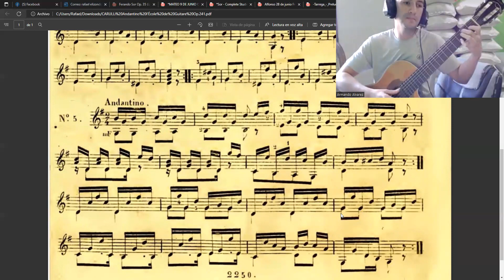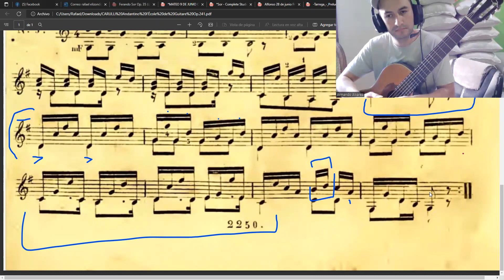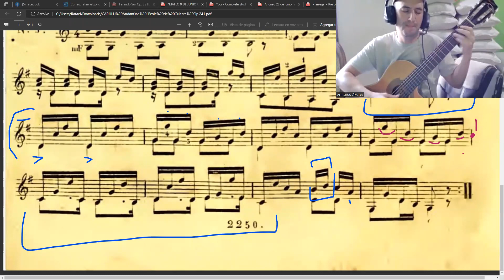🎸FERDINANDO CARULLLI 👉ANDANTINO Armando Álvarez rafaelelizondo Clases de Guitarra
Clases y cursos  por ZOOM

Rafael es un concertista y maestro inspirador con más de 20 años de experiencia en la enseñanza de la guitarra clásica. Después de trabajar como profesor durante años en la Universidad Autónoma de Baja California y en diversos centros de educación artística bajo el modelo de la enseñanza tradicional de la música, es en el año 2013 que decide innovar y seguir un nuevo formato, basado en el uso de las nuevas tecnologías. Y es así, como funda la Academia de la Guitarra en Línea, bajo el esquema de tutoriales en su canal de YouTube, con miles de suscriptores y una metodología propia e innovadora, que se refleja a través de cientos de ejercicios, 2 video libros y decenas de cursos grupales en línea. Así mismo, dedica gran parte de su tiempo a la enseñanza de la guitarra en línea a alumnos de todo el mundo y recibe frecuentemente invitaciones de los Conservatorios, Academias y Universidades de países como Estados Unidos, Italia, España y México para impartir cursos de alto nivel, diseñados para el mejoramiento de la técnica e interpretación.
Como intérprete se ha presentado en conciertos en España, Estados Unidos, Italia y México, apreciado por su técnica clara y absolutamente bien definida, es solicitado con regularidad para realizar videos de importantes luthiers y tiendas de guitarras en Estados Unidos y España.